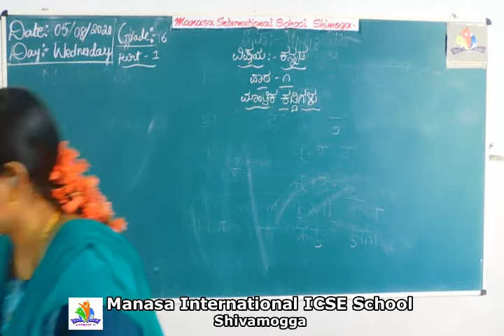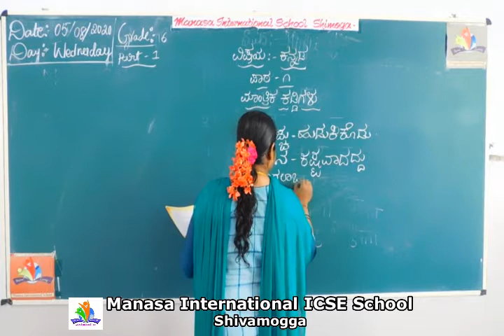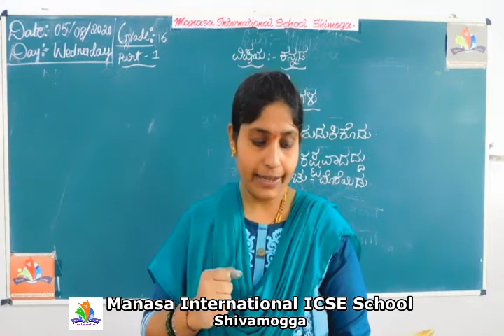gd6 KAN 14 08